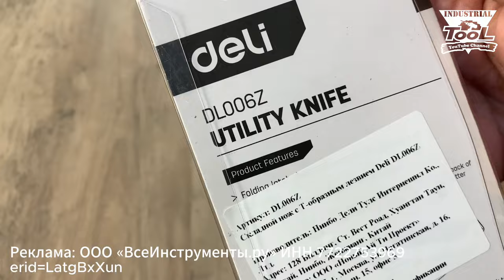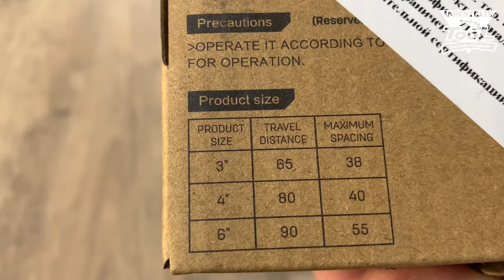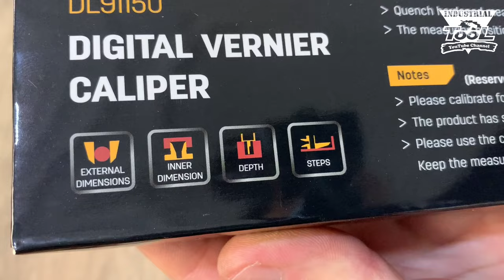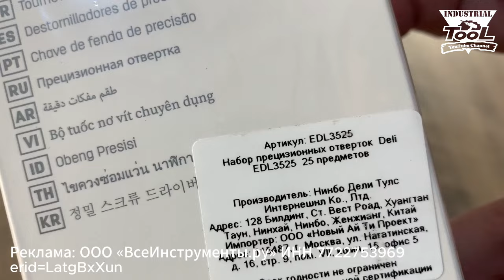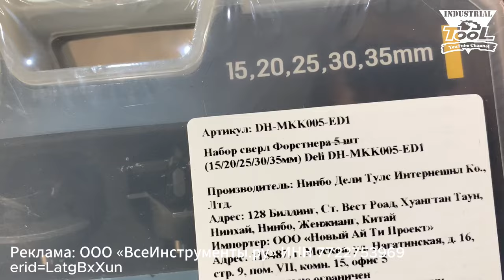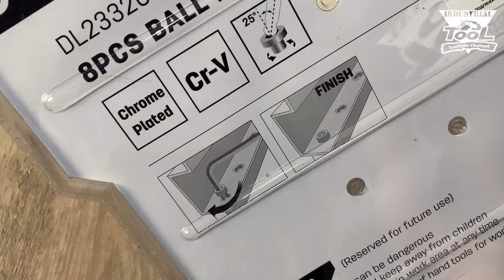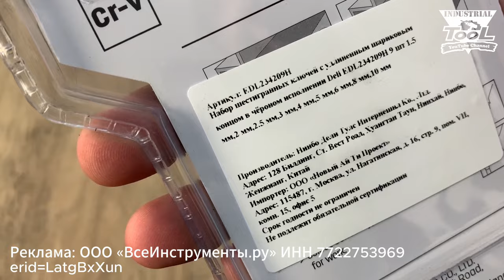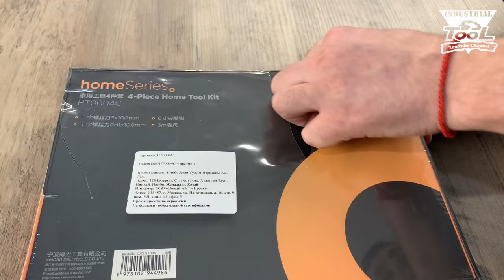Deli - ручной инструмент для мастерской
✅ Съемник подшипников DELI двухзахватный с регулируемым зажимом dl-e106 55 мм, сталь 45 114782
✅ Набор шестигранных удлиненных ключей DELI torx dl234209h материал Cr-V, 9 шт. 104515
✅ Набор ручного инструмента DELI HOME SERIES GRAY HT0004C 4 предмета 130340

00:00 Вступление
2:03 Строительный складной нож DELI dl006z
4:43 Молоток-гвоздодер DELI DL441008
5:57 Съемник подшипников DELI двухзахватный с регулируемым зажимом dl-e106 55 мм, сталь 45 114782
8:45 Рулетка DELI Home Series Black HT8316 3 м
10:36 Электронный штангенциркуль DELI DL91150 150мм
17:10 Набор прецизионных отверток DELI DL3525 25 предметов 98387
22:04 Набор сверл форстнера DH-MKK005-ED1 5 шт
24:32 Набор шестигранных ключей DELI DL233208 с шаром 98339
28:01 Набор шестигранных удлиненных ключей DELI torx dl234209h материал Cr-V, 9 шт. 104515
30:01 Набор сверхдлинных шестигранных ключей с шаром DELI dl232309h
30:43 Набор сверхдлинных шестигранных ключей DELI dl231309h
31:51 Набор ручного инструмента DELI HOME SERIES GRAY HT0004C 4 предмета 130340
37:06 концовка